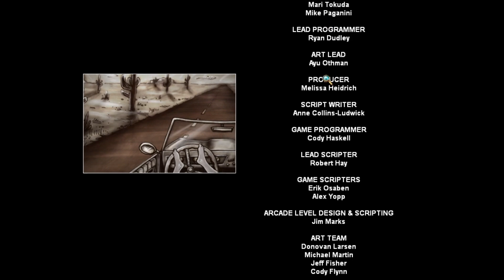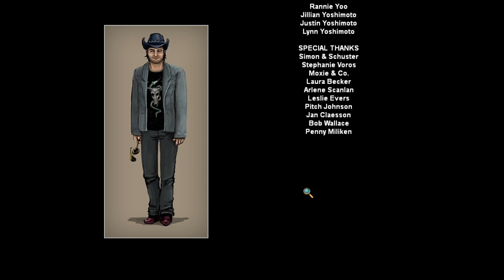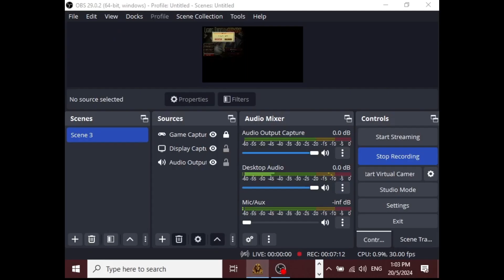Nancy Drew Dossier: Lights, Camera, Curses! (Secret Ending)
Hey guys. I had to play this game twice to get the secret ending. This is actually the first time I’m seeing it as well. I guess I never really bothered scoring during the previous times I played this game lol.